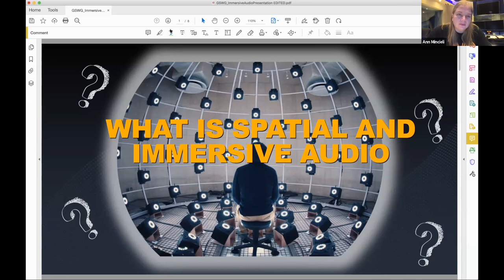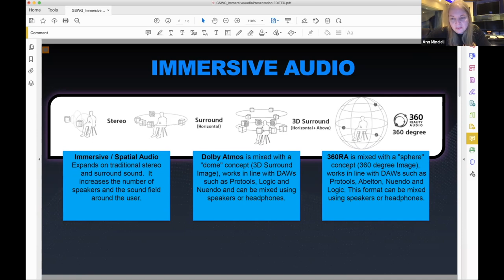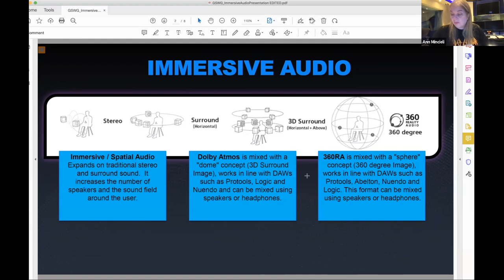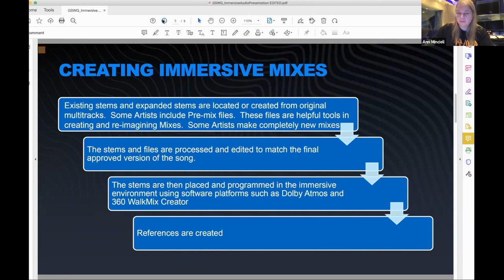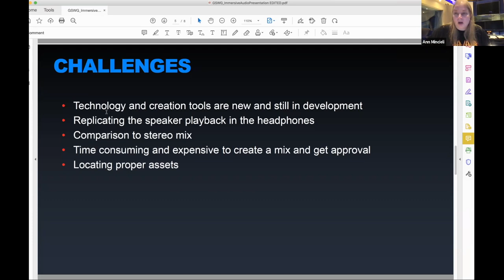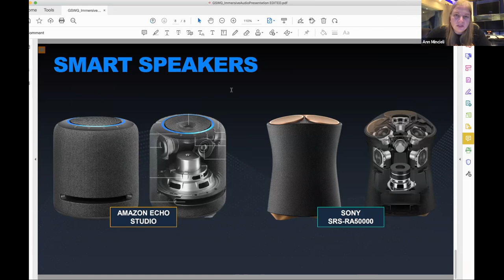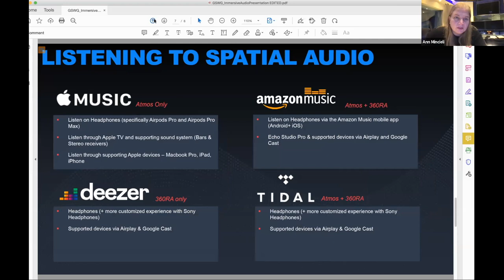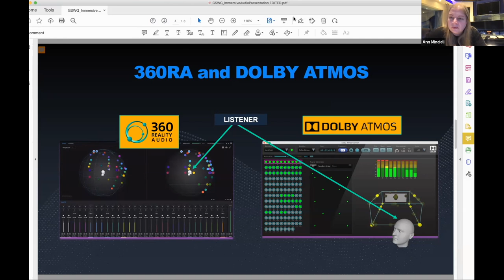New York Music Month & Recording Academy Present Master Class: Immersive Audio Deep Dive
GRAMMY® winning engineers Ann Mincieli, Michael Romanowski, George Massenburg and Eric Schilling, discuss
• All the elements involved with mixing in Immersive Audio
• The mix flows
• Evolving the technology
• Deliverables to the record labels
• How to develop the future of Immersive audio This session will be presented live